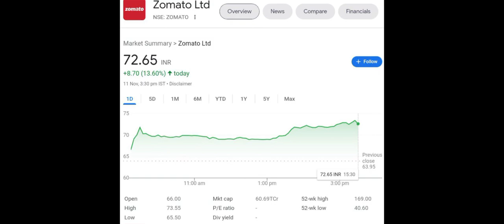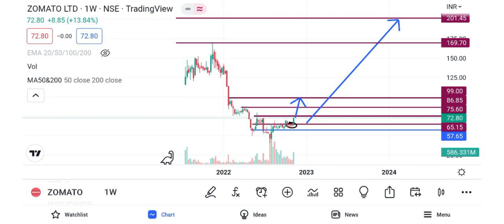Zomato Share Analysis 💥 Zomato Share Latest Update 💥 Zomato Target Price